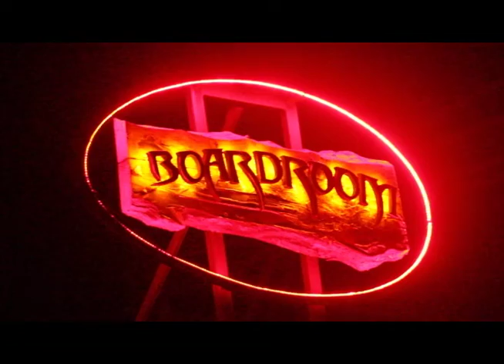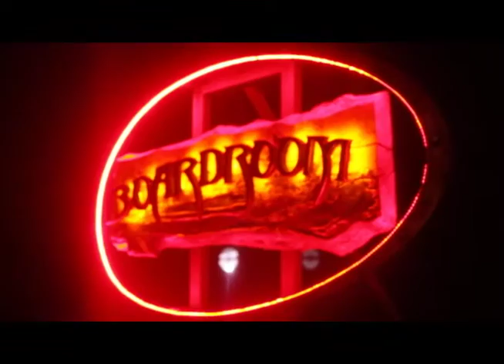Boardroom Bar - Karaoke Night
Check out Boardroom Bar Karaoke nights every Monday Night.

Remember we are located at Options, True Blue, Grenada!